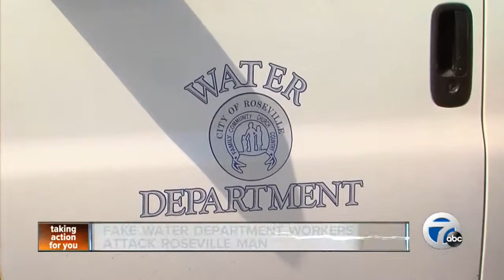Fake water department workers attack Roseville man